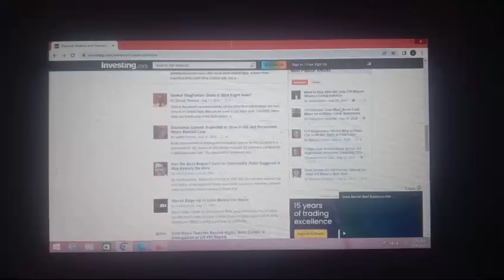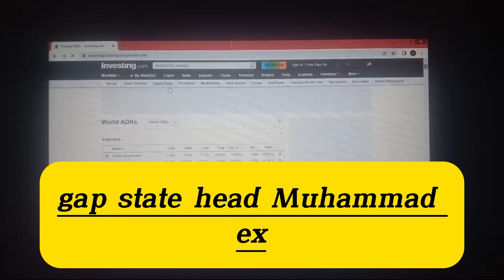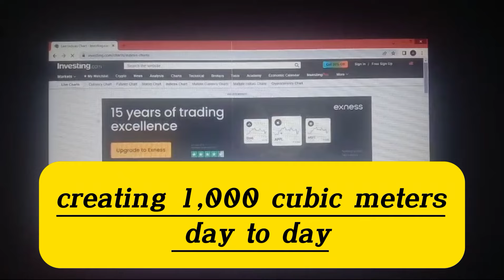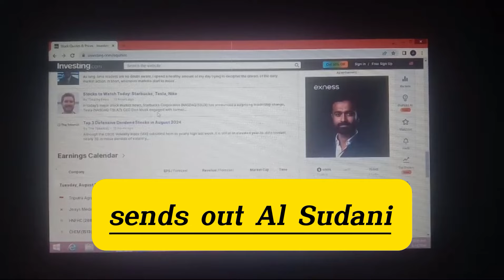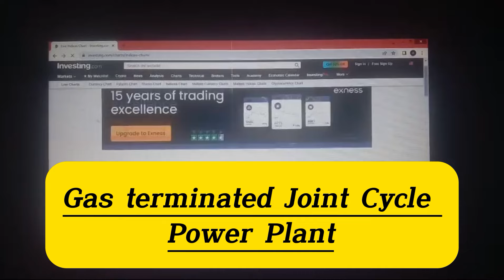Iraqi dinar 💥 Congratulations👏🎉 Go And Exchange Your Iraqi Dinar Notes💥Iraqi dinar vs USD💥 16 August